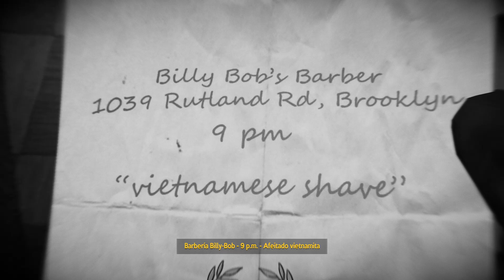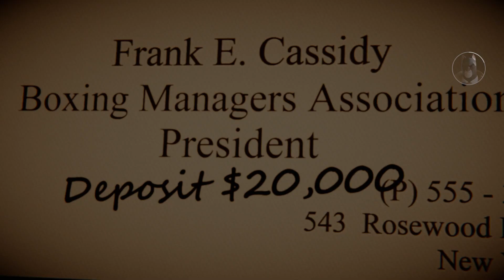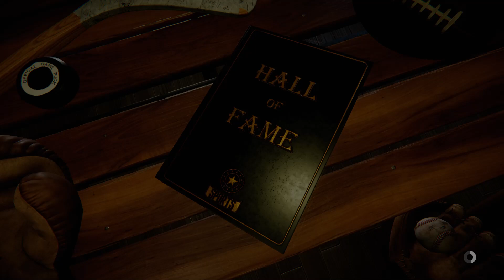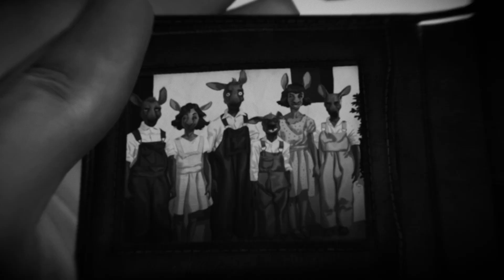BLACKSAD: UNDER THE SKIN - Ep 7 - La partida de póker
§¡ABREME BITCH!§